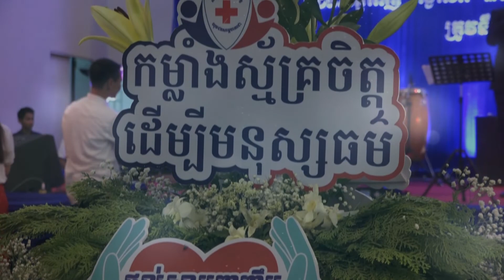សូមរីករាយចុងសប្ដាហ៍ Hunmanet Cambodia